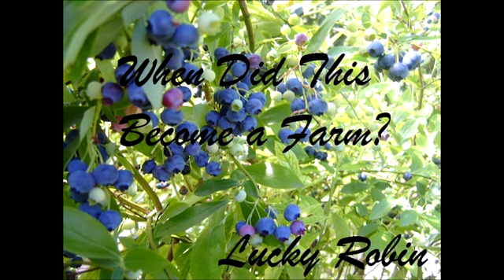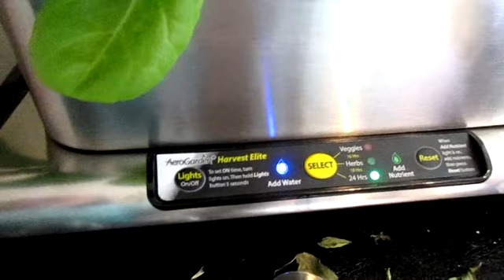Aerograrden Week 9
I had my first harvest of lettuce and my second harvest of basil this week.